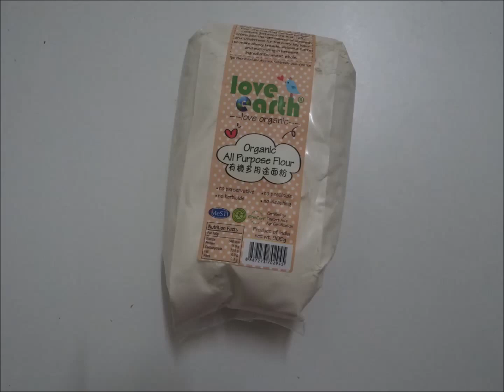Home Style 8: Curry Puff